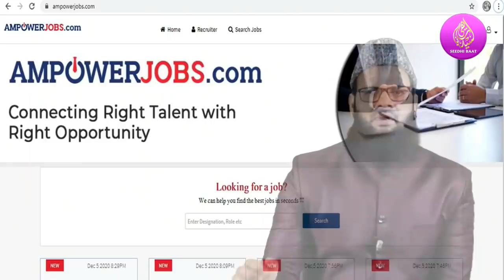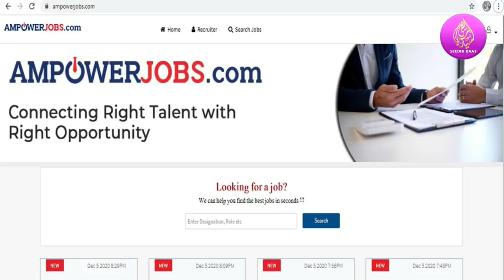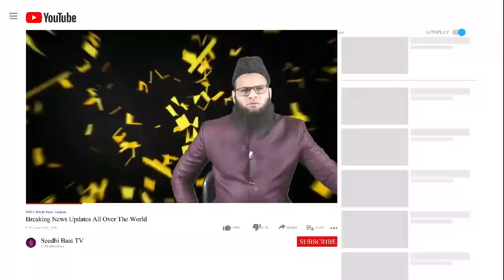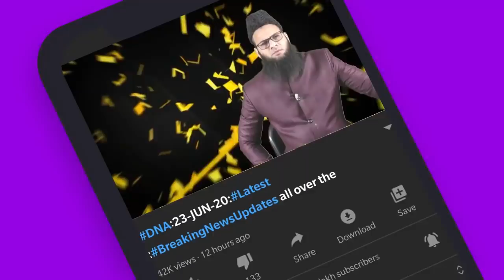PrimeTime:E8/12/20 ZainabJameel Ki Taubah:Police Tasahddud:Love:Iraq Ihtijaj:MUftiZarwaliSab:Riyadh